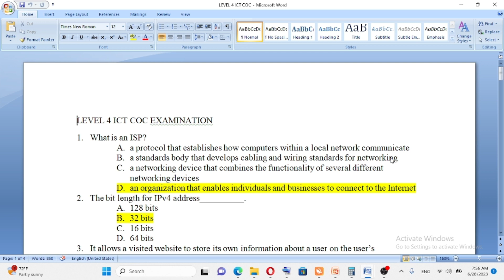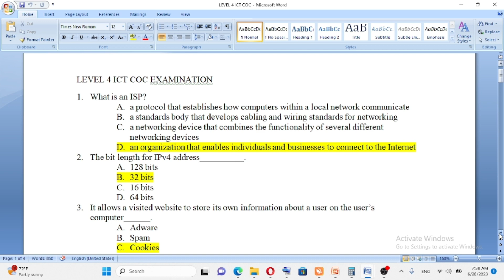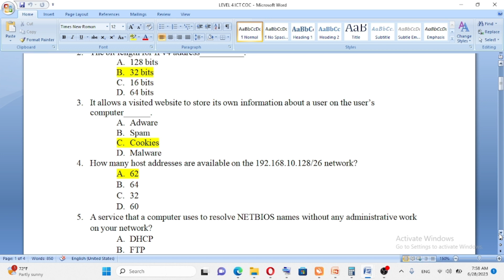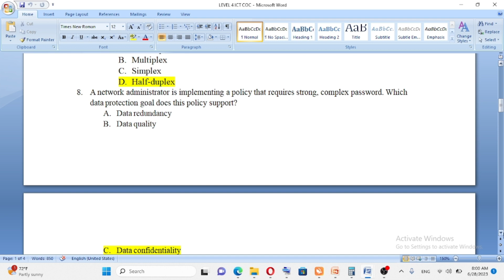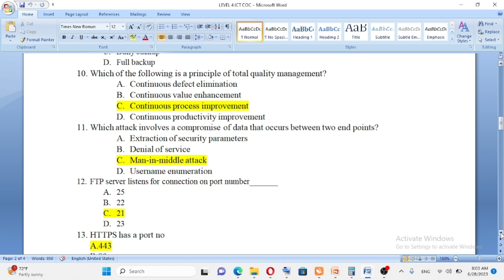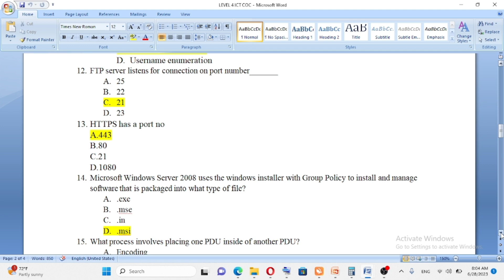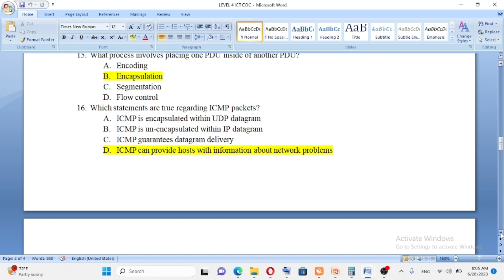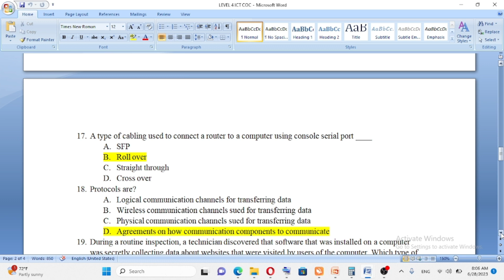ሁሌም የማይቀሩ የአይሲቲ ደረጃ 3 ና 4 የጽሁፍ ፈተና ICT LEVEL 3 & 4 HNS COC THEORY 1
ICT LEVEL 3 & 4 HNS COC THEORY አይሲቲ ደረጃ 3 ና 4 የጽሁፍ ፈተና Information Technology